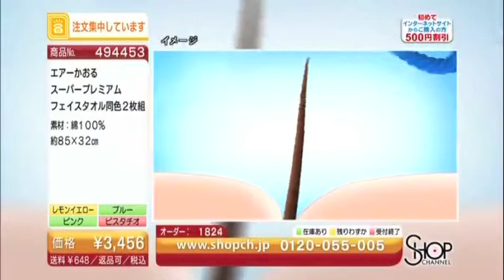ジュピターキャスト1押し2014年5月